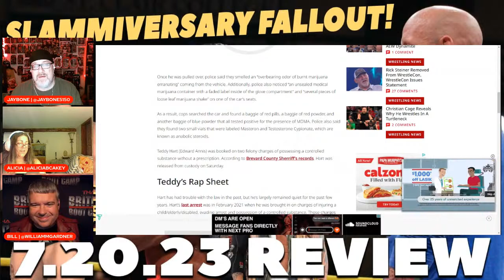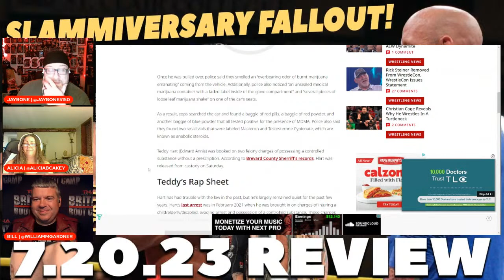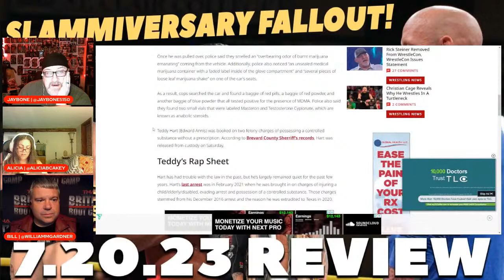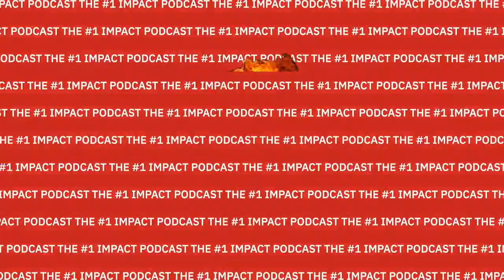IMPACT Wrestling 7.20.23 REVIEW | SLAMMIVERSARY FALLOUT! | TNI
Following an unforgettable Slammiversary, the fallout begins on an all-new IMPACT! and the TNIFAM is here with a full post-show, results, and review!

Results:

Rich Swann & Sami Callihan defeated The Good Hands (Jason Hotch & John Skyler)

Jake Something defeated Kevin Knight

Courtney Rush (w/JesSICKa) defeated Savannah Evans (w/Gisele Shaw & Jai Vidal)

Dirty Dango defeated Santino Marella

Subculture (Flash Morgan Webster & Mark Andrews) (w/Dani Luna) (c) defeated Bullet Club (Ace Austin & Chris Bey) to retain the Impact World Tag Team Championship

Kyle’s Twitter - None
Marq’s Twitter - None